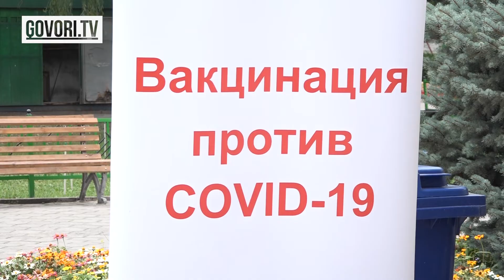Эл аянтта акысыз вакцинага кезекке чогулду